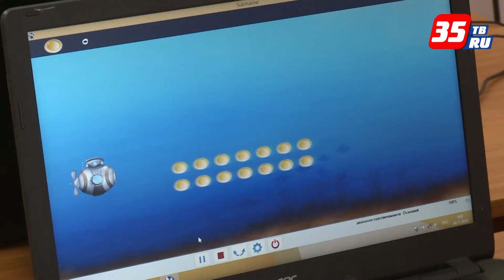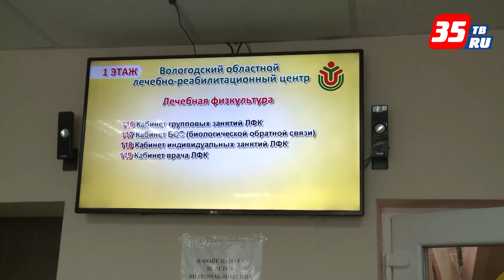Вологодский реабилитационный центр стал более доступным для маломобильных групп населения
В медучреждении завершена реконструкция по программе "Безбарьерная среда": установлен подъемник для инвалидов шахтного типа, оборудованы пути для комфортного перемещения людей с ограниченными возможностями, установлено информационное табло и многое другое.